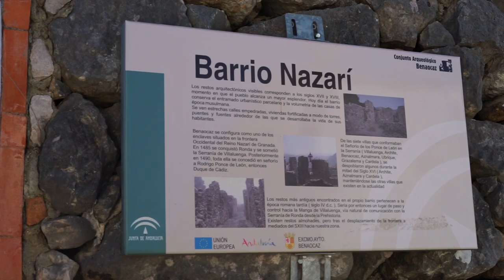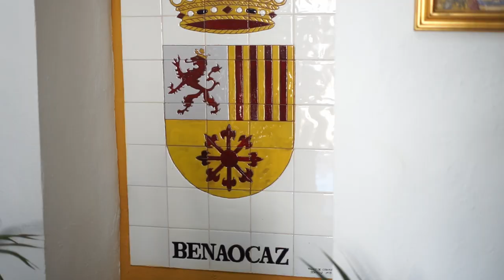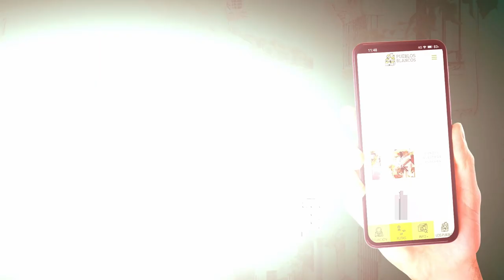Rincones Imprescindibles de BENAOCAZ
Benaocaz, situado en la zona más occidental de la Cordillera Bética y limítrofe con Grazalema, Ubrique, Villaluenga y El Bosque; es uno de los 19 pueblos integrados en la Ruta de los Pueblos Blancos. La localidad está incluida en el Parque Natural Sierra de Grazalema excepto su parte occidental, que pertenece al Parque de los Alcornocales.

Benaocaz cuenta con hallazgos arqueológicos que reflejan asentamientos en la zona desde la Prehistoria, e indican la presencia de civilizaciones como la libio-fenicia, la celta y la romana. En el 715 fue fundada por los árabes, quienes tuvieron su control hasta la conquista cristiana en 1485. Históricamente, cabe destacar su resistencia ante la invasión napoleónica, los estragos que sufrió durante la Guerra Civil y la buena conservación de documentos escondidos en la localidad, que llegan a datar hasta de 1515.